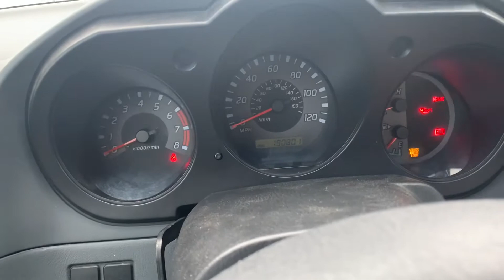Subaru Wrx Frozen Caliper / Dragging Brakes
Today I show you guys the frozen caliper or dragging brakes on my Subaru wrx